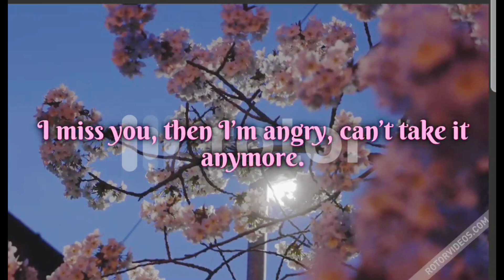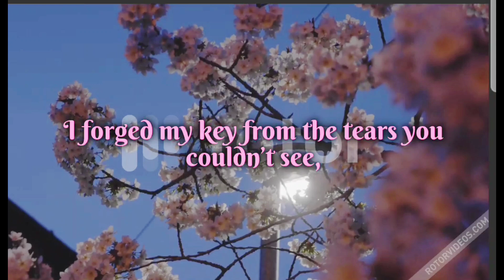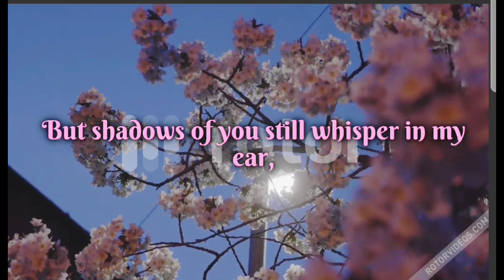Lost & Found: Embracing the Journey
✨ **About the Song**:
"Lost and Found" is a heartfelt exploration of love, loss, and self-discovery. It delves into the complexities of relationships, capturing the pain of betrayal and the strength found in overcoming emotional struggles. Through powerful lyrics and a poignant melody, this song reflects the journey of reclaiming one's identity and the resilience needed to rise again.

🎶 **Listen Now**:
Join me on this journey of healing and empowerment.

💬 **Share Your Thoughts**:
I'd love to hear your interpretations and personal stories related to "Lost and Found."